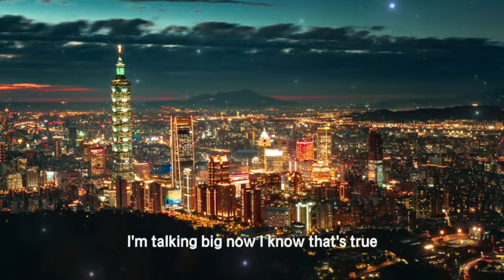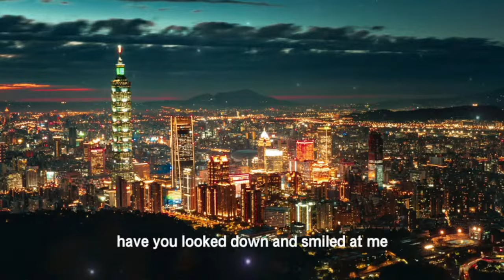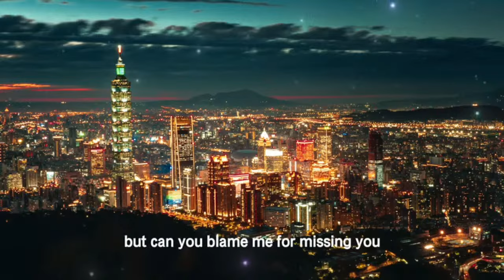Peaceful Music: Melodies for Spiritual Restoration